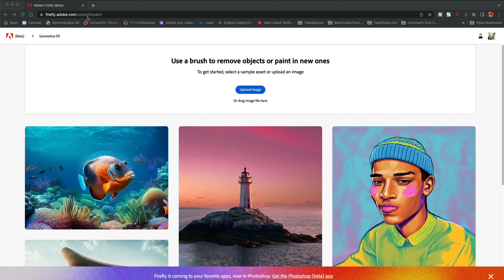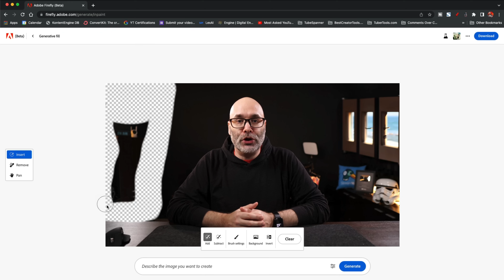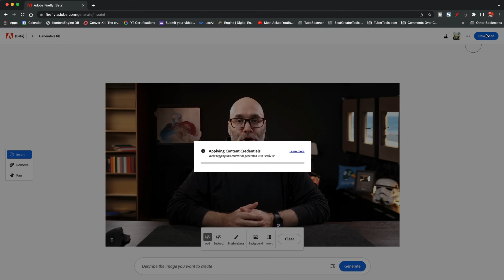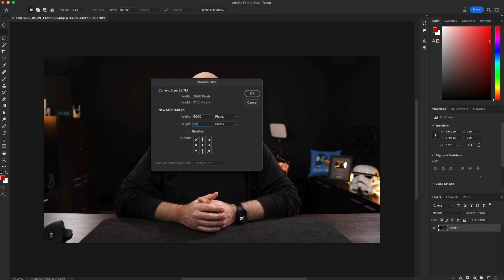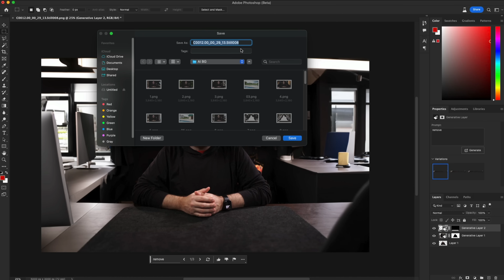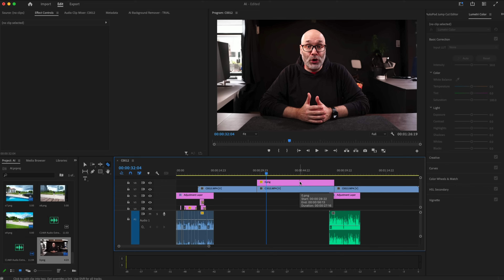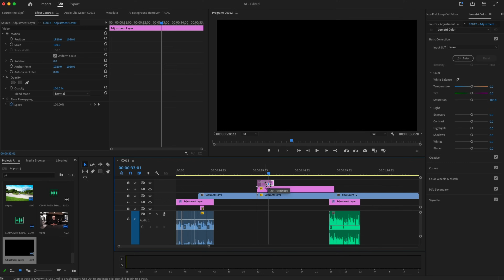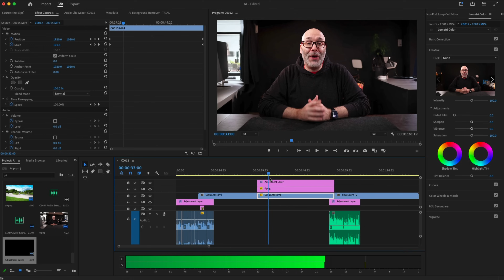How To Make AI YouTube Backgrounds | Step-By-Step Tutorial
Learn how to use AI To make amazing YouTube backgrounds for your videos, add additional elements to your videos or even to help you illustrate your story. This video shares step-by-step how to create an AI background for YouTube videos.

🚀 Tools and services I recommend:

Check out the app I made for YouTubers to help you manage and grow your channel.

TubeSpanner - The all-in-one YouTube toolkit that will help you plan, create and promote your content. If you're a content creator, you're going to love this!

Streamer Templates - Pro overlay templates for your Streamyard live streams.

Camtasia - Industry leading screen recorder and video editing software for creators.

Chapters:
0:00 AI backgrounds For YouTube
3:56 AI environments outdoors example
5:16 Advanced backgrounds
7:23 Tip for zooming or panning
8:12 Tip for making everything look more real

🔥 Join my VIP club - It's a weekly newsletter sharing YouTube tips, video industry news, freebies and more!